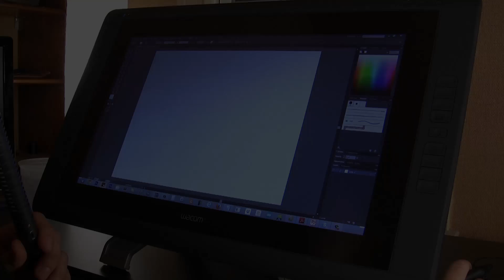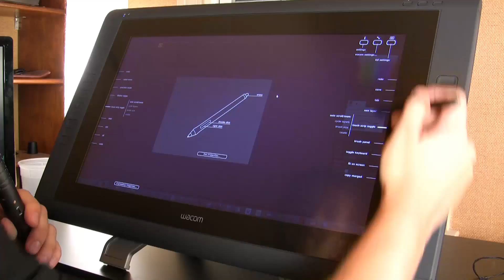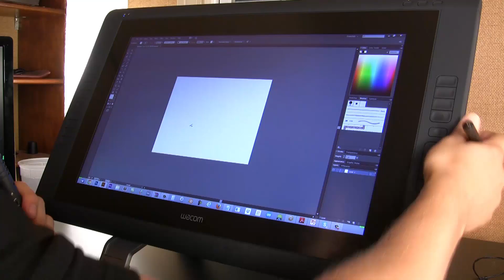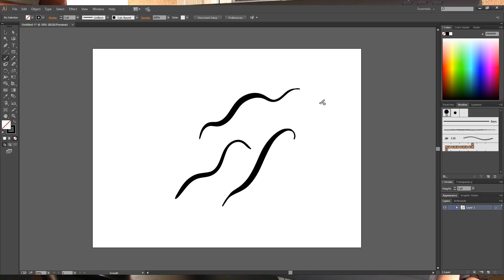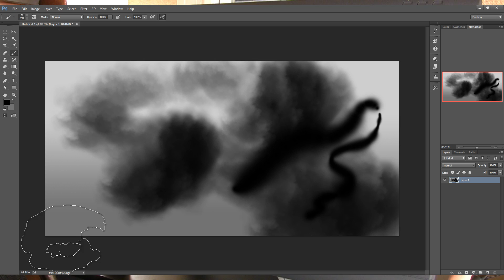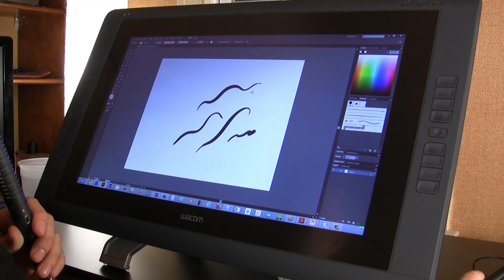Impressions Of My New Wacom Cintiq 22HD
(Sorry about the audio issue!) - My new wacom cintiq 22HD arrived a few days ago and I've been playing with it quite a bit.  It's everything I hoped it would be. Awesome stuff!